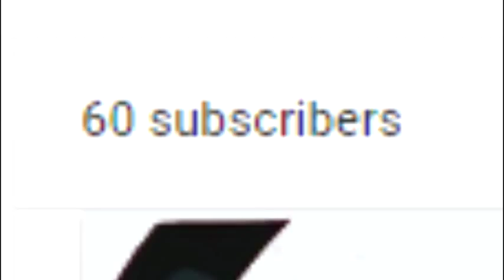ok....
dont be offended fellow subs, this is a joke video.